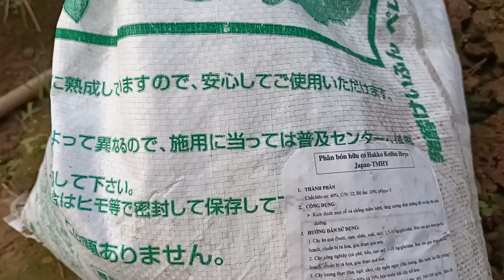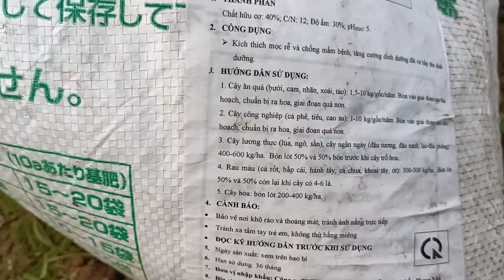Bón phân cho cam đường canh, chăm sóc cam đường cây đẹp quả sai